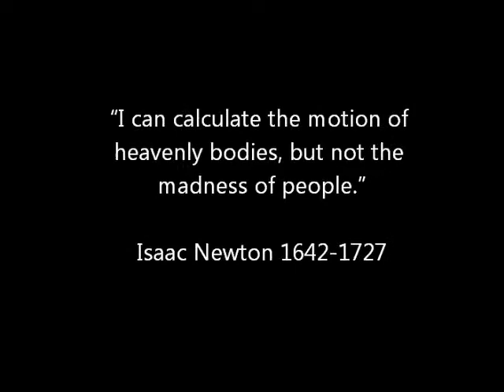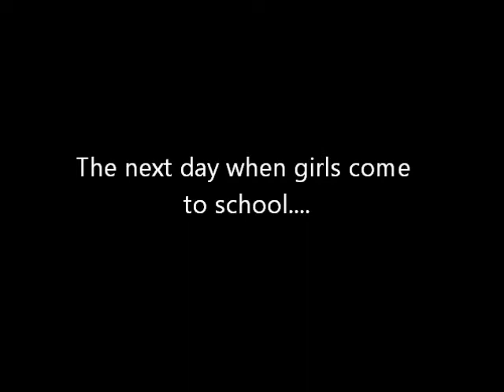TOK MOVIE OF HUMAN SCIENCE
A quote of Isaac Newton